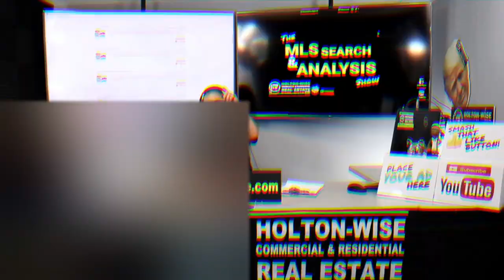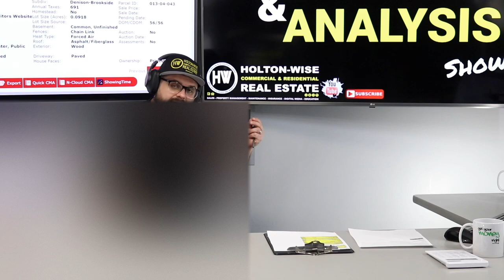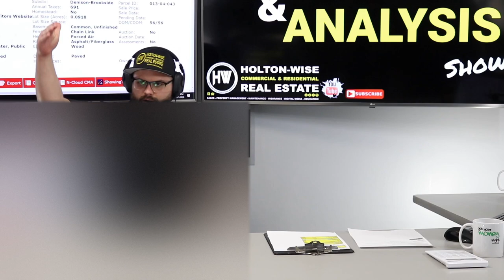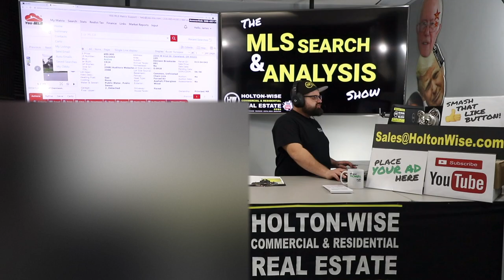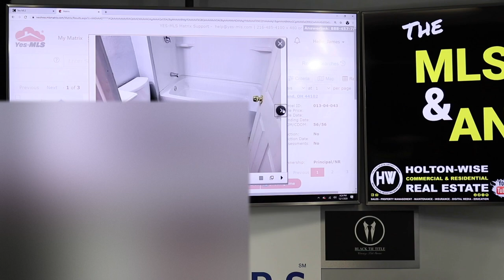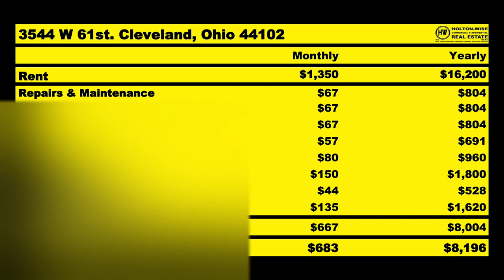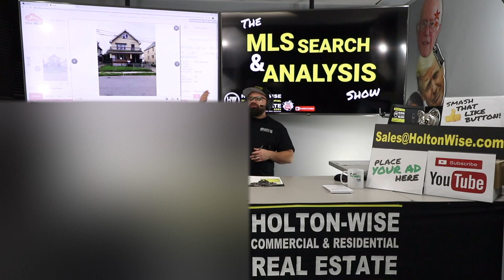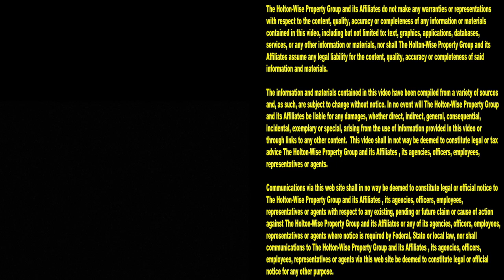Long Distance Real Estate Investing in Cleveland after Covid | MLS Search & Analysis 300 - 3544 W 61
If you're just getting started in real estate investing in the Cleveland area during the day and age of Covid you may have some questions on how Covid is going to effect your real estate investments. In the 300th episode of The MLS Search & Analysis Show James Wise is running the numbers on investment property for a real estate investor named Dave. Dave wants to buy duplexes in Cleveland but he has some concerns about starting a rental property portfolio right now due to Covid's effects on the Cleveland real estate market.

📺 HELPFUL RESOURCES
Holton-Wise FAQ